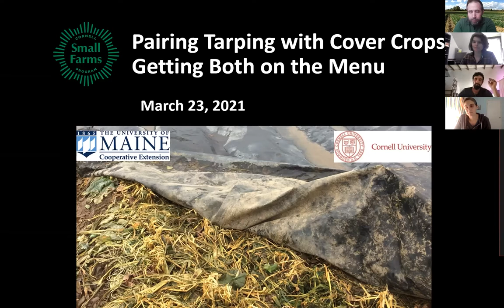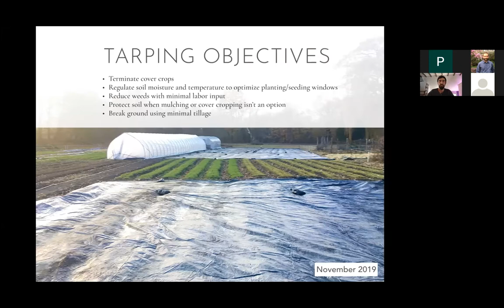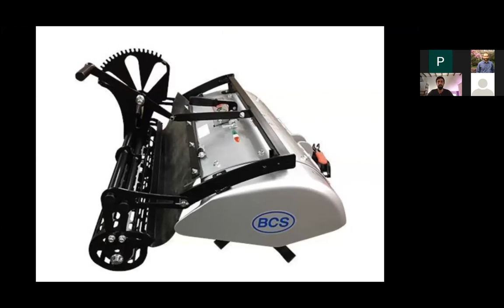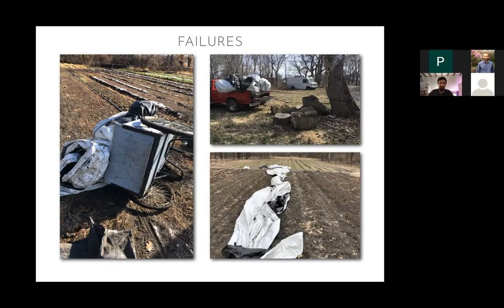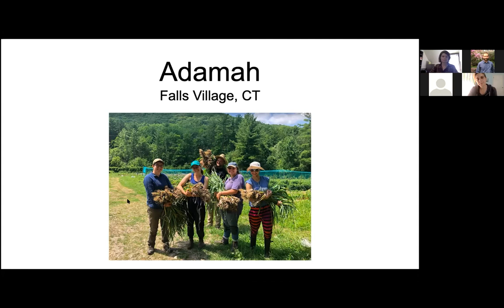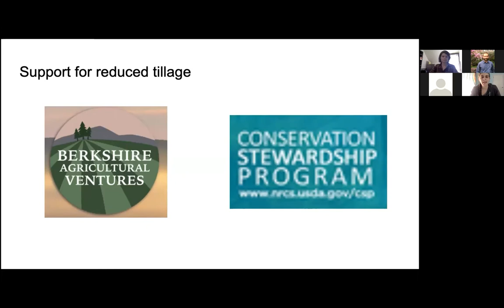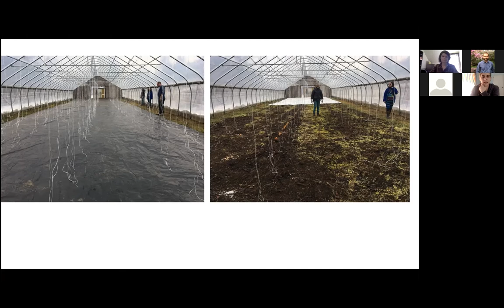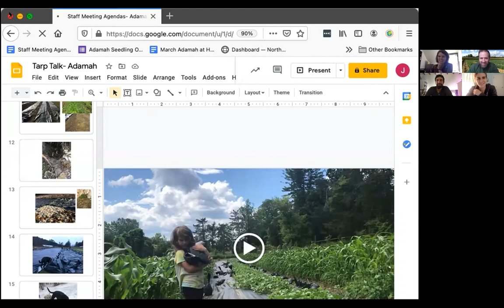Pairing Tarping With Cover Crops: Getting Both On The Menu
Tarps can taste better when they are mixed with other soil building practices. Cover crops help keep soil covered, maintain active roots, feed soil biology, and add organic matter through living plants. How can we use tarps to reduce tillage while adding cover crops? Tarps are being used to kill winter hardy cover crops, like rye and vetch, and when it is too late to get those cover crops in the ground, tarps are covering bare soil overwinter in preparation for early spring.

03:40  Hear from Ben Stein of Edible Uprising Farm in Troy, NY on how tarps are used to manage cover crops, regulate soil moisture and reduce weeds.

At 25:08 Janna Siller of Adamah Farms in Falls Village, CT talks on their cash crop and cover crop planning, what fall management looks like, and how they are setting up for no-till planting when tarps come off.

The questions and discussion start at 40:40